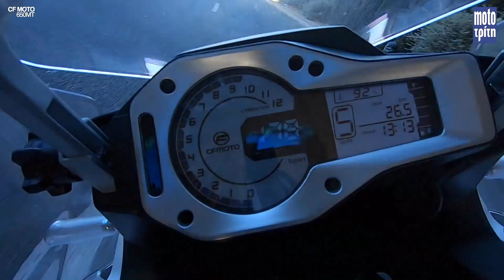CFMOTO 650MT - Review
Πιο ολοκληρωμένη μοτοσυκλέτα στα 5.490 ευρώ, δεν παίζει!
-Ποιότητα κατασκευής σε πολύ υψηλό επίπεδο
-Κινητήρας με 61 ίππους και λογική κατανάλωση
-Έτοιμο για την πόλη, την εκδρομή, ακόμα και το βατό χώμα
Είναι η CFMOTO 650MT η πιο συμφέρουσα Adventure σήμερα;